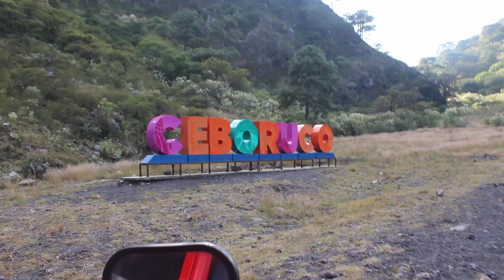Ep. 1 Visite un Volcán en activo// Jala, Nayarit// Beto Romano Vlogs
Que onda amigooous les dejo el primer episodio de la temporada 1 de esta serie RecorriendoNayarit en esta aventura fuimos a visitar un volcán que se encuentra activo y que de verdad no es broma puede hacer erupción cuando la madre tierra lo decida chequen el video no olviden dejar su like y su comentario además de suscribirse al canal chaoo bye babyss...